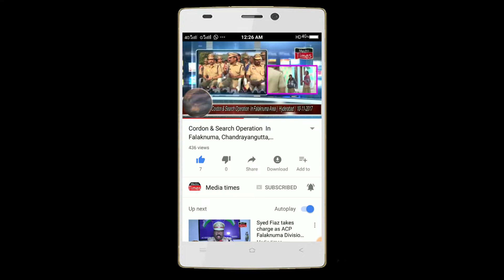Keesara Police Arrested Wife & In laws Who Got Killed Son In law || MEDIA TIMES NEWS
Keesara Police Arrested Wife & In-laws Who Got Killed Son In-law & Set The Corpes Ablaze To Escape From The Clutches Of Law